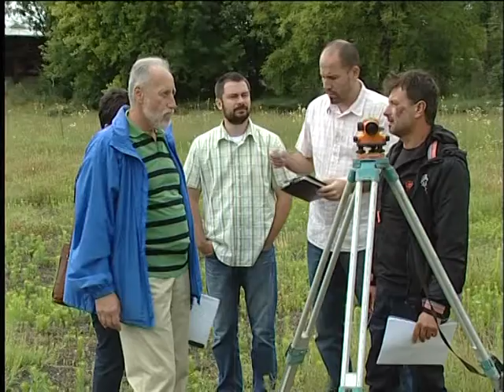Megújul a Duna-Cipő pálya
Már túrják a földet a Tábor utcában, az egykori Duna Cipő pályán. Munkagépek gyalulják a területet, ahol rövidesen vadonatúj focipálya várja az UTE labdarúgóit. Részlet az Újpesti Közéleti Televízió 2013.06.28.-i adásából.